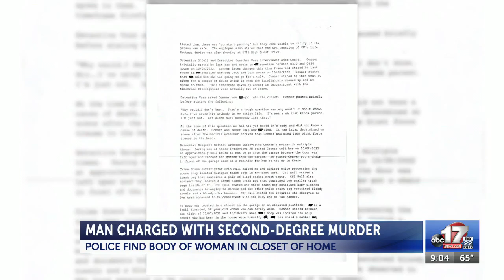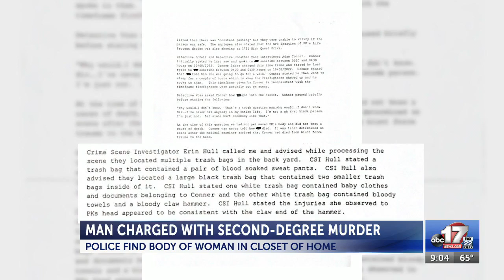Man charged with second-degree murder